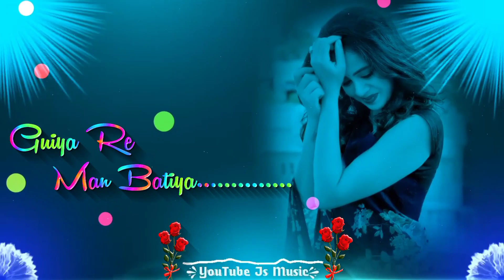New🥀Nagpuri Status Video//❣Dur Deshe Na Ja🥀Toy Guiya Re Man Batiya❣//❣Whatsapp❤Status Video ❣2022💞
Song - Dur Deshe Na JaToy Guiya Re Man Batiya

कृपया ध्यान दें--- यह चैनल किसी गलत उपयोग के लिए नही बनाया गया है। अगर मैंने आपका कोई गाना अपलोड किया है। धन्यवाद। ❌❌❌🚫 WARNING 🚫❌❌❌ Fake strike करने वाले पर कानुनी कारवाई की जाएगी।